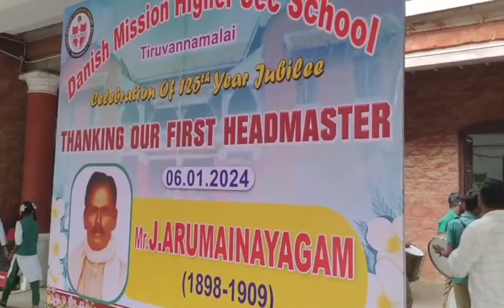Family of Arumainayagam Thatha Chit Chat before Honouring him at 125th Anniversary of DMHSS, TVMalai